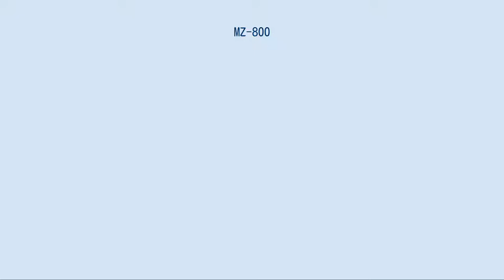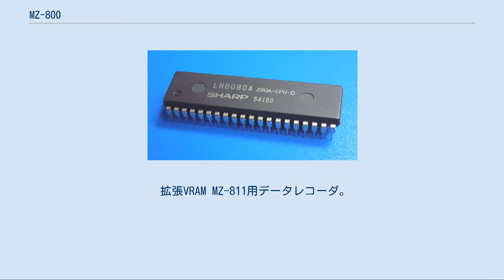MZ-800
SHARP MZ-821(データレコーダー内蔵モデル) MZ-800（エムゼット はっぴゃく）は、シャープのMZシリーズに属する1984年～1985年に海外展開された8ビットパーソナルコンピュータである。
日本国内での発売は無かったが、ポルトガル語版のWikipediaでは、1984年。
ドイツ語版では1985年となっており、地域によって発売時期が異なったようである。
 西ドイツでは1985年に1198ドイツマルク（当時の1マルクは約80円）で発売された。
 欧州市場におけるMZ-700の後継機として、ホビー用途に加えてビジネスでも実用に耐えるよう強化されている点で、ホビー用途に絞って強化された日本市場における後継機MZ-1500と趣向を異にする。
標準搭載のS-BASICやZ80アセンブラの他にも複数のソフトウェアが使えるというクリーン設計としての利点に加え、標準でCP/Mとビジネスソフトが動くことが利点であり、特に西ドイツで人気を得た。
1980年代中期に西欧で人気を得た後、1980年代後期にはチェコスロバキア社会主義共和国など市場解放直後の東欧諸国でも販売され、一定のシェアを確保している。
特にチェコスロバキアでは、西側からの輸入品であるにもかかわらずTuzex（外貨で贅沢品を買うことができる国営のチェーン店）ではなく普通の電気店で販売されていたことから、チェコスロバキアの公営企業などが製造していたZX Spectrum互換機に次ぐ普及率を誇り、熱狂的なコミュニティによってZX Spectrumから大量のゲームが移植された。
 当時の欧州でビジネス用OSとして人気のあったCP/MがサードパーティによってMZ-700に移植され、人気を博していたことが背景にある。
日本市場におけるMZ-700があくまでホビーパソコンとして評価されたのに対し、欧州市場におけるMZ-700は同時期に欧州で販売されていた同価格帯のホビーパソコンと比較して「ビジネス機としても使える」という側面が評価されていた。
元々MZ-700時代からシャープ欧州支社がサードパーティ製のP-CP/Mをバンドルして販売していたが、MZ-800では純正のP-CP/Mが標準でバンドルされるようになった。
 国産機種であり、国内用の機種と互換がありながら海外のみに販売され、国内での所有者が極端に少ない機種である。
 電源は220Vを前提にしているため、そのままでは国内で使うことが出来ない。
 国内ではMZ-1500の電源ユニットとの交換や、PC/AT機用の電源から必要な電圧を取り出すなどして動作させる等の手段が使われている。
 それまでMZ-80K系の機種の表示周りはテキスト画面のみによって行われており、海外展開の同系列の機種としては初めてグラフィックによる表現が可能になった。
MZ-800モードではテキスト画面は存在せず、すべてビットマップグラフィック画面のみで表示を行う。
640×200ドットの解像度では80カラムの文字表示がMZ-80K系列としては初めて可能となった。
 また、MZ-700モードで使用されるキャラクタジェネレータはROMになっておらず、あらかじめキャラクタパターンをPCGに転送する。
 MZシリーズはデュアルポートRAMや、CRTCによる同時書き込みなどの仕掛けを持たず、バンク切り替えでメモリにマッピングされたVRAMへCPUが自ら描画を行う比較的素直な構造を持っていた。
MZ-800では、通常のバンク切り替えに相当する機能のほか、複数プレーンへの論理演算を伴う同時アクセス機能を持ち、またグラフィックVRAMに対してサイクルスチールアクセスを可能にしたうえで書き込みバッファ1段を備えるなど、高速にVRAMアクセスが可能な設計となっている。
さらに表示位置のオフセット指定による画面スクロールが可能であり、ビットマップグラフィック画面しか持たないことによる描画速度の低下を抑えている。
 MZ-80K系であるため、本体ROMにはモニタと、ローダが書き込まれている。
 搭載されているモニタはFDD並びにQDからのブートをサポートし、エントリアドレスは異なるもののMZ-1500に近い構成になっている。
 海外でもキャラクタセット等が違うものの、MZ-700シリーズは販売されていた。
 MZ-800では、電源投入時の初期化の際、海外のMZ-700と同じキャラクタセットをPCGへ転送し、新設されたI/Oポートにアクセスしないという前提の下では、同じ動作をするようになって...